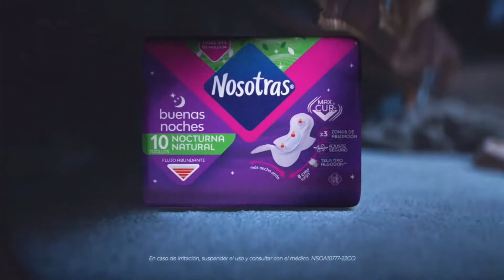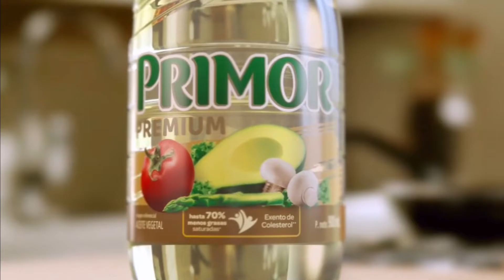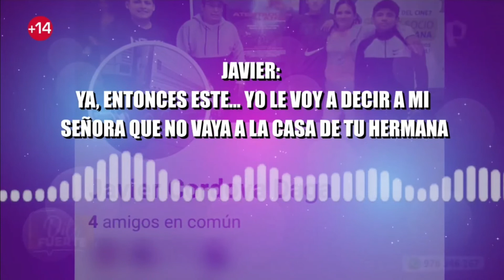Tanda Comercial Panamericana Televisión 📺 (Perú, 22/03/2024 📅) (3/3)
Comerciales:
- Promo Jesús en Panamericana Televisión 📺 (22 de Marzo 📅).
- Nosotras Buenas 👍🏻 Noches 🌙: Noches 🌙 sin interrupción.
- Aceite Primor Premium.
- Falabella: Venta 🛍️ Power (21-24 de Marzo 📅).
- Jabón 🧼 Protex Avena + Prebiótico.
- Detergente Marsella.
- Volt.
- Fideos 🍝 Don Vittorio: Mal 👎🏻 día 📅 en el trabajo 🧑🏻‍🏭.
- Ensure Advance.
- Mayonesa AlaCena (Versión más Corta).
- Metro: Vive el Fútbol ⚽ en Metro (22-24 de Marzo 📅).
- Promo Acusados en Panamericana Televisión 📺 (22 de Marzo 📅).

Grabado ⏺️ por mí, en la página web de cabletvhd.xyz.